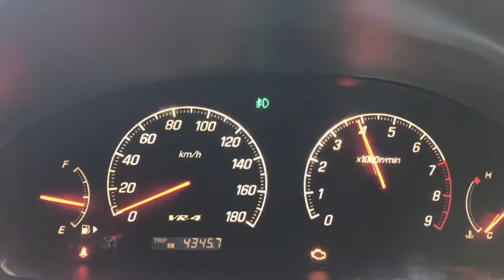Вопрос по зажиганию Mitsubishi Legnum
6a12 mivec